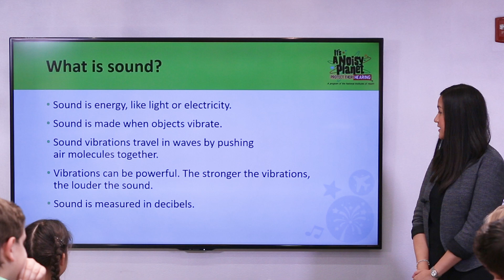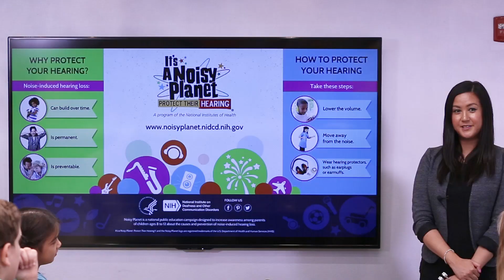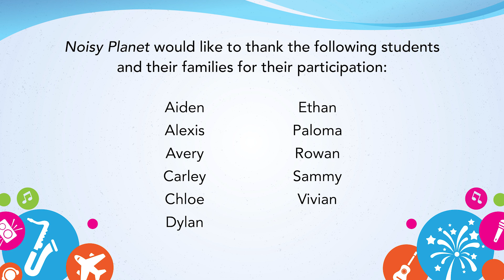Tuning Fork Classroom Demonstration: Sound Vibrations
Learn how to conduct a classroom presentation to teach children about the causes and prevention of noise-induced hearing loss. The tuning fork activity demonstrates that the stronger the vibrations, the louder the sound. Loud noise can damage the sensitive hair cells in the inner ear needed for hearing. It’s a Noisy Planet. Protect Their Hearing.® is a program of the National Institute on Deafness and Other Communication Disorders, National Institutes of Health, part of the U.S. Department of Health and Human Services. This video is part of the Noisy Planet Teacher Toolkit.